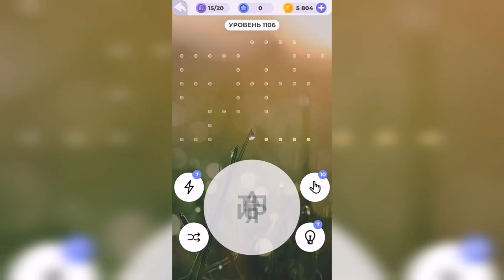Линия слова / Спящий вулкан / Уровень 1106